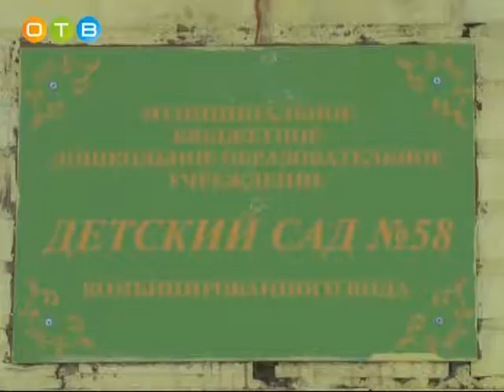Депутатская помощь Захаровскому поселению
Депутат Мособлдумы Дмитрий Голубков побывал в Захаровском поселении. Он пообщался с педагогами местной школы и зашел в детский сад № 58, где проверил качество ремонтных работ.